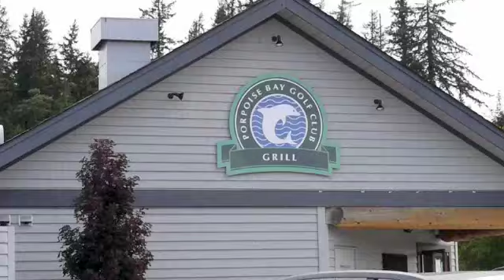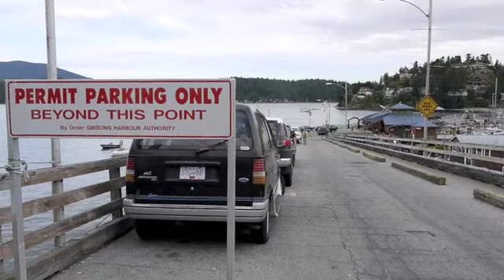Sunshine Coast BC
lumix gf1